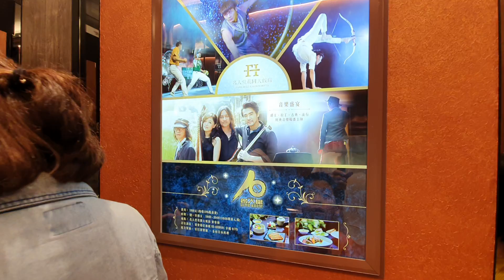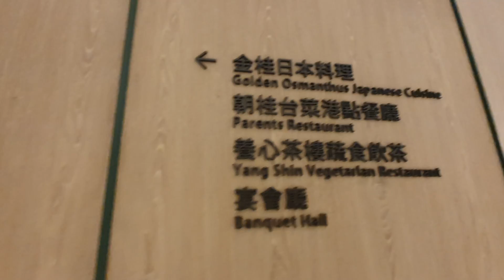打仗啦！好夢幻的球池..｜名人堂花園大飯店兒童遊戲區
追蹤我們的即時動態ＩＧ：
老爸的ＩＧ：daddy.iam
新店蔡依林：missyiling
3.待續...

4.待續...